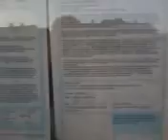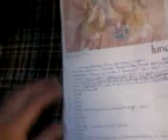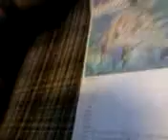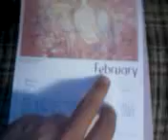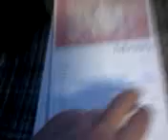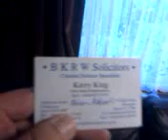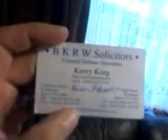Corrupt Murdering misconduct in public office cunt canterburydoverkent police harassing my 75yo Mum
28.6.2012 Corrupt Murdering misconduct in public office cunt canterburydoverkent police harassing my 75yo Mum at 44 Dorman Avenue North, Aylesham, Nr Canterbury, Kent CT3 3BW with sick neighours tormenting us! I don't know what to write at the moment, it's to upsetting.  Please NOTE ITN Solicitors of London never had any intention of helping AllenVincent489 when he was at HMP Elmley, now they ignore emails.  Horrific times with Palmers Criminal Defence of Deal (Allen NEVER chose them & they manipulate him with legal aid forms.  Currently have corruption with Doncaster Magistrates and Tim (Timothy) Williamson of G V Hale (Doncaster) perverting the course of justice, perjury etc, now but they have a new name of The Johnson Partnership.
Extreme Police, Judicial, Solicitor, NHS, Charity, Public Authority Corruption, discrimination, Victimisation just because Allen is an autistic genius.
At Allen's 4 Tait Avenue, Edlington, Doncaster, DN12 1HD but my address that I've not been to for over one year due to bad neighbours & bad Judge is 44 Dorman Avenue North, Aylesham, Nr Canterbury, Kent, CT3 3BW.  Due at sick Doncaster Magistrate 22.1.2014   Allen's prison number is A4966CW please write to him when the sick system puts him back in Prison for the forth time within one year!  Please note EXTREME criminal misconduct from Palmers Criminal Defence of Deal and G V Hale (Doncaster) now new name The Johnson Partnership under Tim Williamson.  Allen NEVER chose either & was blocked by over 10 actions against the Police solicitors and over 50 yes fifty solicitor firms due to discrimination & being blacklisted by the Solicitors Regulation Authority, Legal Ombudsman and the Law Society.
EXTREME criminal acts of misconduct never mind error of law from the Courts, including sick clerks, management, magistrate's & actual district judges of FOLKESTONE, Dover, MARGATE, Canterbury, DONCASTER and SHEFFIELD. It's massive colluded victimisation to stop us WHISTLE BLOWING !
The criminal corruption & disability discrimination also comes from Doncaster MP CAROLINE FLINT who Allen had permission to sue for disability discrimination in services, Ed Miliband, Rosie Winterton (all the charities in Doncaster that Winterton was a trustee of... banned Allen!)  All the major charities have unlawfully denied us services to i.e. National Autistic Society (National and Margate), Citizens Advice (Doncaster, Barnsley, Dover and Canterbury) AutismPlus, Doncaster Dial, Doncaster Mind and Rethink, SYCIL, Cloverleaf, Kent Autistic Society, United Response just so many including Equality & Human Rights Commission, IPCC Independent Police Complaints Commission, PHSO, ICE, DWP, FSO, Doncaster Council, Autism Teams, Community Adult Learning Disability Teams, Intermediate Care Teams under St Catherine's keep manipulating me unlawfully. Many should face prison for wilful neglect as it counts Allen is autistic so they are trying to delete his medical records to avoid criminal charges of wilful neglect and vulnerable adult abuse, previously at St Vincents, Thorne Road and now Martin Wells Centre in Edlington under Dr Zaidi who Is horrible to Allen and heavily linked to sick Andy/Andrew Waterworth who's caused Allen so many problems and done everything to stop us getting help to save himself from criminal charges. Even my own heart attack medical records have been deleted/manipulated since I was forced by them to transfer my medical data from Aylesham to Edlington.